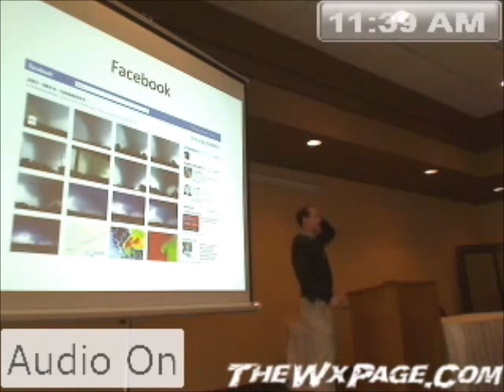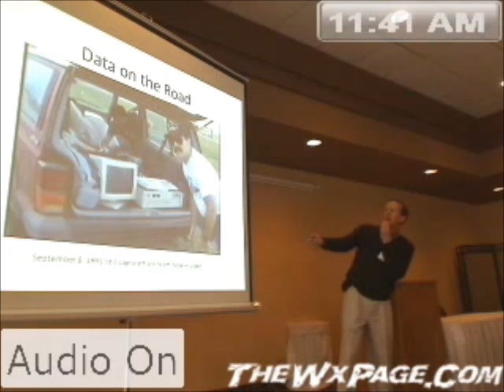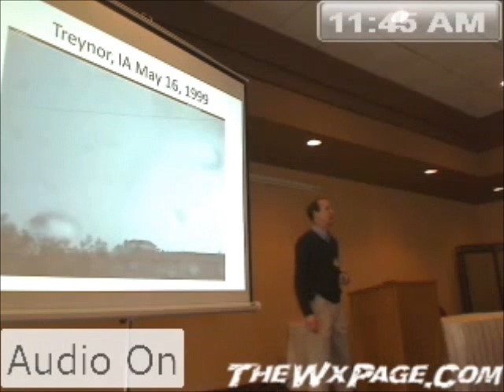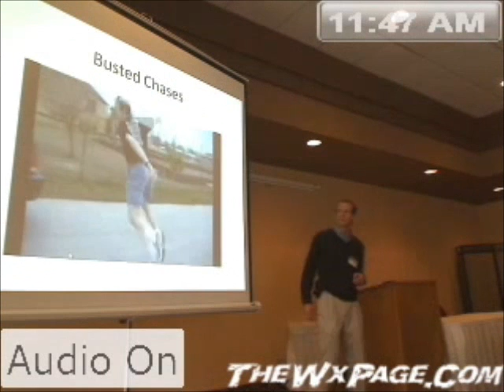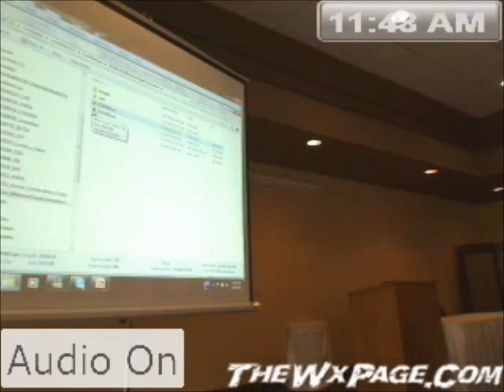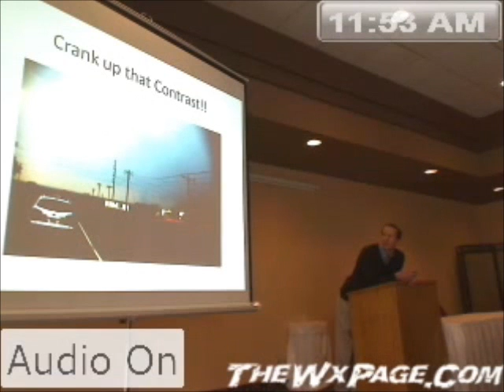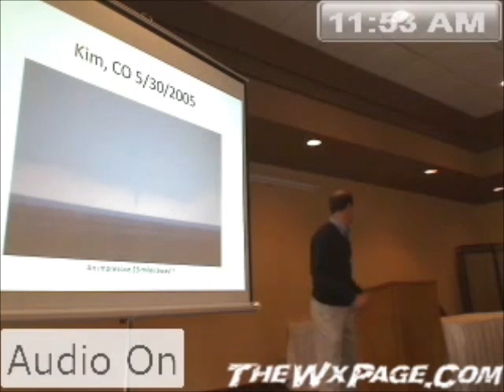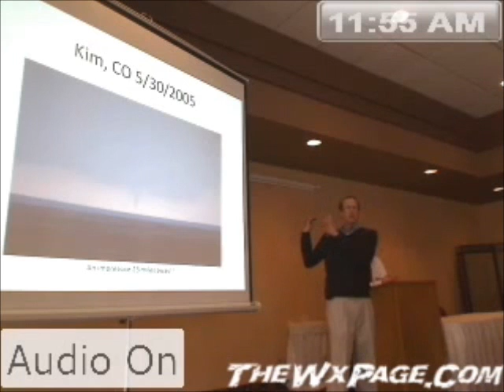Bob Conzemius - 2012 Minnesota Storm Chasing Convention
Dr. Bob Conzemius presents at the 2012 Minnesota Storm Chasing Convention. (c) Michael Stanga.